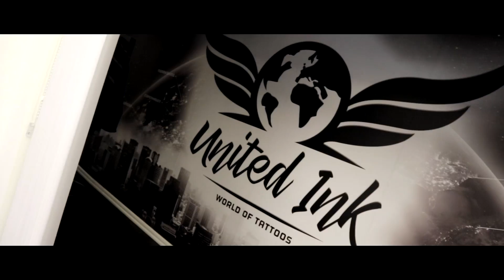Doris tatuerar hela halsen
Vad tycker ni om kvalitén? :D

Nu är det dags för en tatuering igen och denna gången så tatuerar Doris hela halsen! Spana även in tävlingen som vi har på vår instagram Lets_Feast där fem personer har chansen att vinna presentkort hos United Ink i Norrköping!

Följ oss på våra sociala medier! :D